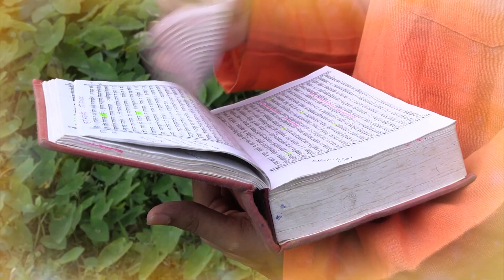Baghavad Gita | Adhyaya 2 Shloka 13 | ಭಗವದ್ ಗೀತೆ | ಅಧ್ಯಾಯ 2 ಶ್ಲೋಕ 13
ದೇಹಿನೋಽಸ್ಮಿನ್ಯಥಾ ದೇಹೇ ಕೌಮಾರಂ ಯೌವನಂ ಜರಾ ।
ತಥಾ ದೇಹಾಂತರಪ್ರಾಪ್ತಿರ್ಧೀರಸ್ತತ್ರ ನ ಮುಹ್ಯತಿ ॥ 2-13 ॥